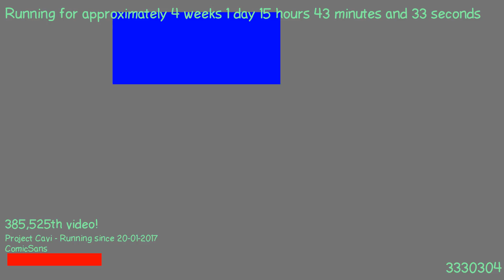1487512064 - Webdriver Cavi - H